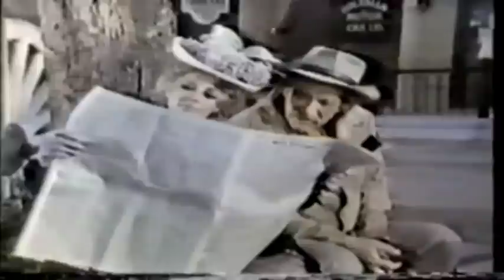The Quest for Secret Death - Best Western Cowboy Full Episode Movie HD